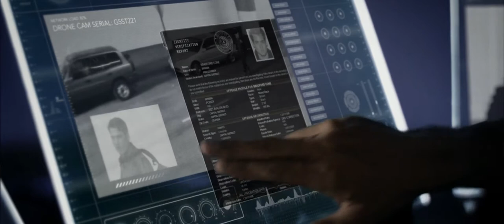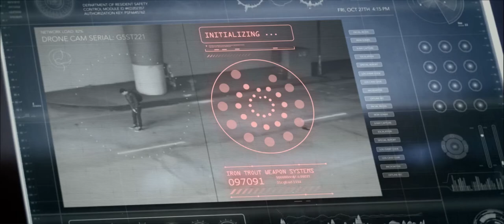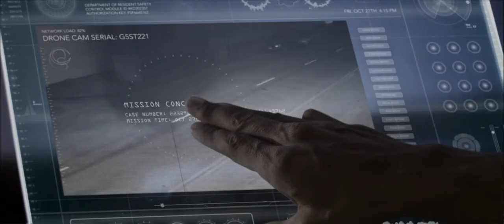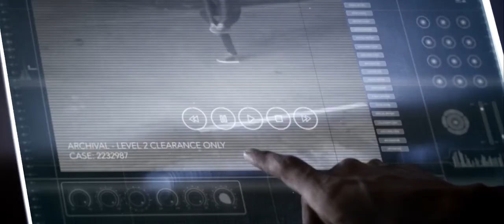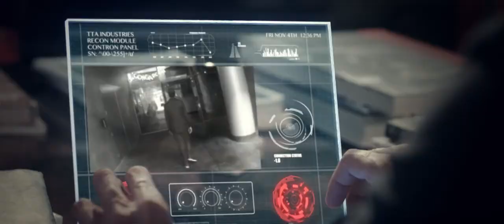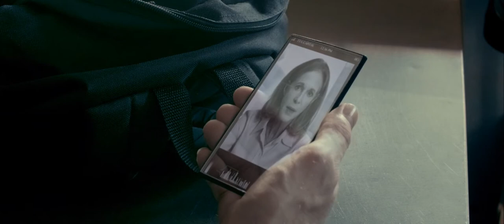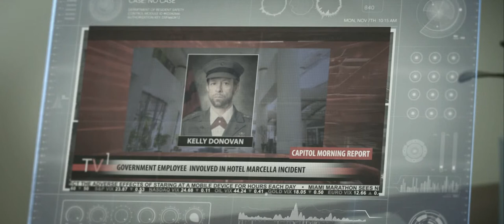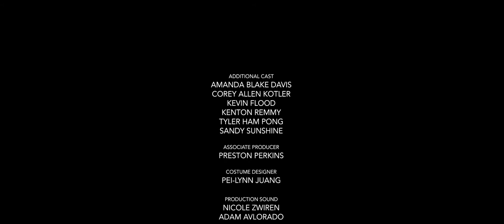Panopticon (SciFi Short Film)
A drone operator begins to suspect that his targets have been sought after for very different reasons.

WINNER: Mindfield Film Festival
WINNER: Anthem Film Festival
WINNER: North Hollywood Cinefest

CAST

CREW

ABOUT CINDERQ
We help you discover up and coming authors and filmmakers by showcasing a new short film every month and new original articles weekly.